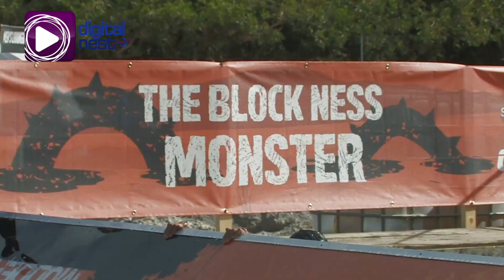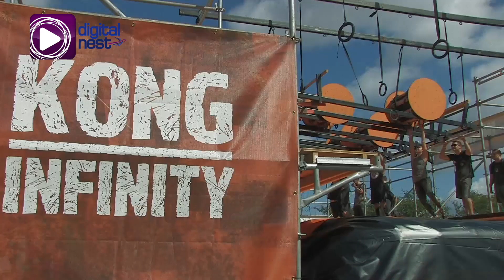Tough Mudder Invades Miami!!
EBC Florida Bureau correspondent, Renee Suarez, takes us through the Tough Mudder in Miami, FL!!